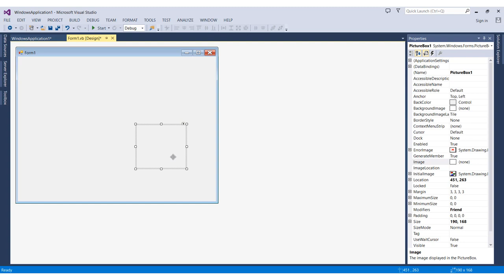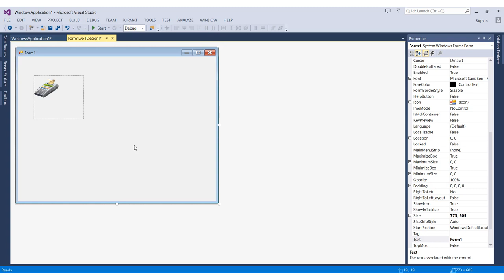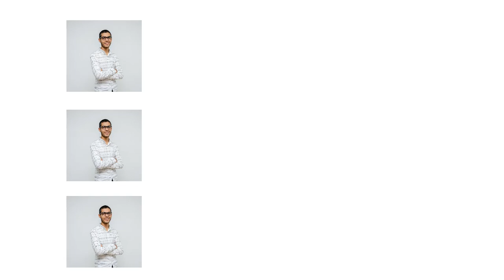طريقة إضافة مصادر للمشروع في برنامج الفيجوال ستوديو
السلام عليكم,
درس سهل, بسيط و ممتع بعنوان : طريقة إضافة مصادر للمشروع في برنامج الفيجوال ستوديو

ياريت لو عجبكم الفيديو أخبروني تعليقاتكم لإنها سوف تساعدني في تطوير المحتوى.
موفقين جميعاً . : ))
لأي إستفسار أو تفاصيل أخرى يمكنكم التواصل عبر :